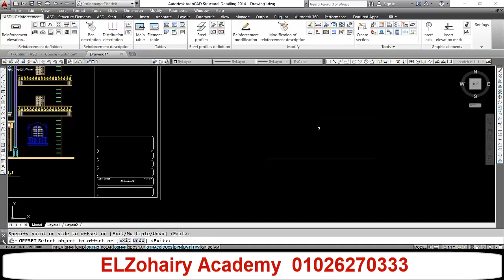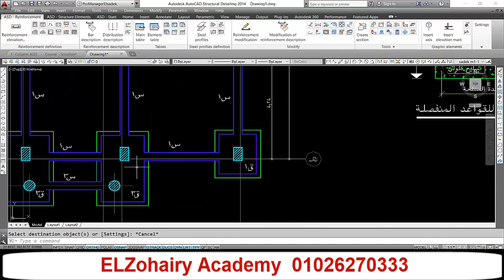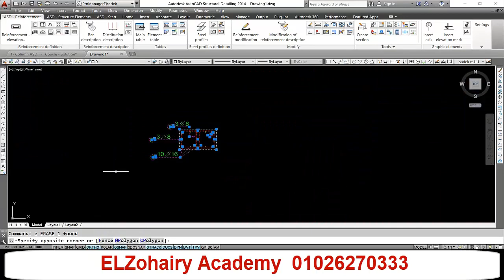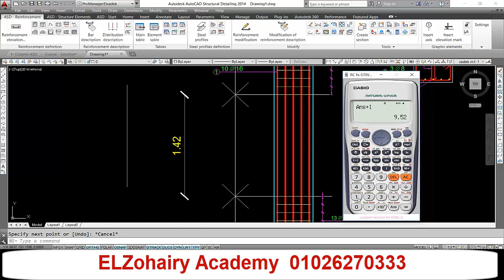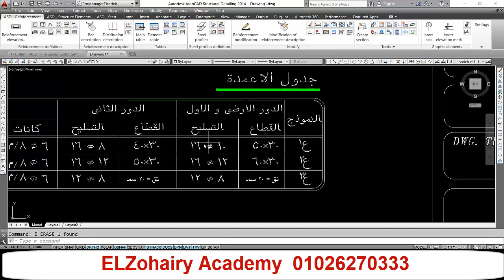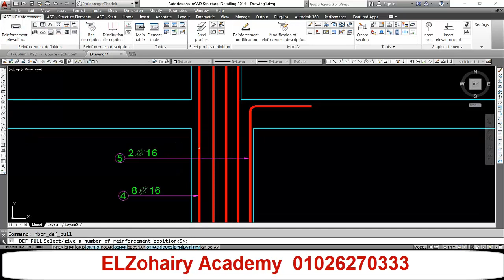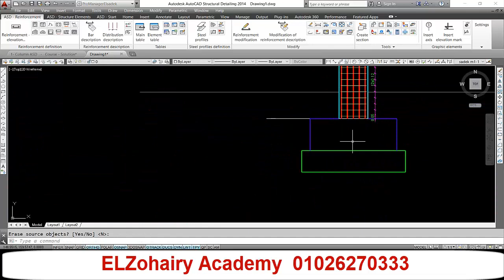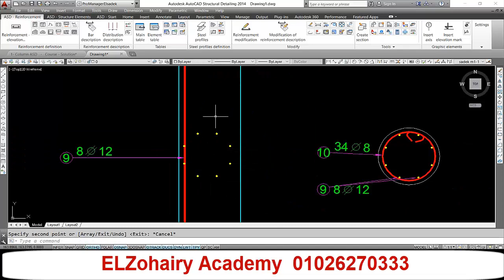كورس الشوب درواينج للمحاضر م محمد الصادق من اكاديمية الزهيري الحلقة رقم 4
4  Columns
ملفات الحلقه